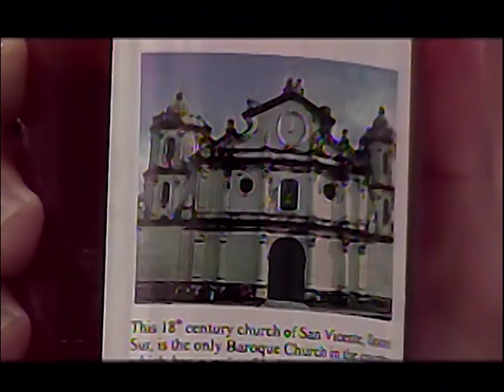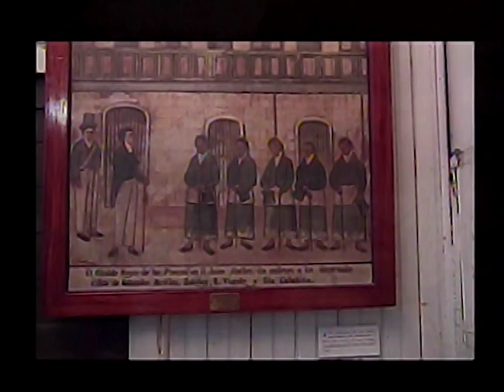Vigan Basi | Sining sa Lipunan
Tara na't sumilip sa kultura ng Vigan kasama ang ating mga kaibigan sa Sining at Lipunan!

3rd Floor Main Building, ABS-CBN Compound, Sgt. Esguerra Ave., South Triangle, Diliman, Quezon City